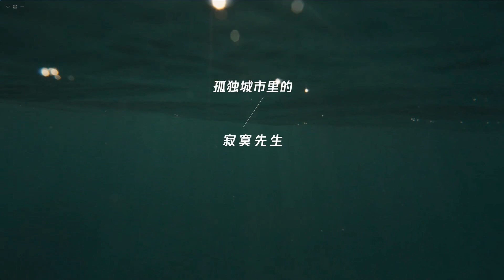孤独城市里的寂寞先生 蜻蜓音乐社,金瑟